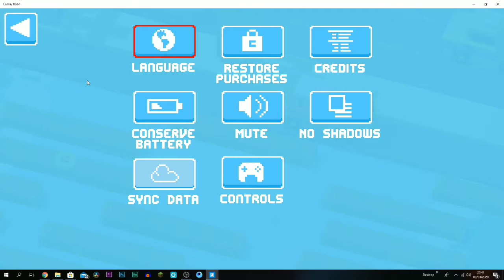Kalo Gw Ke-TABRAK Videonya MUNDUR - Crossy Road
➡️Description Box⬅️
پسم ا لله الر حمن الر حیم
💡Assalamualaikum, Halo Guys Balik Lagi Di Channel TerUnfaedah :v

🎬Video Content 🎬
➡️🖱Gaming
➡️💡Tutorial

💻Speksifikasi PC 💻
➡️📼VGA : Galax Geforce RTX 2060 Super 8 GB DDR 6
➡️🛡️Prossesor : Intel Core i7 9700 LGA1151 Gen 9
➡️📟Motherboard : MAG B365M MORTAR
➡️🔋PSU : Seasosic Prime Gold 650w
➡️📪Casing : Prime K [x]
➡️📁Hardisk : Seagate 4TB
➡️📊Ram : Mereknya Lupa Woe :v 16GB (8x2)
➡️📈SSD : Mereknya Lupa Juga :v 512 GB